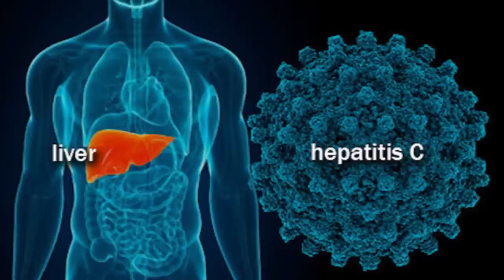Cute Animals That Can Kill You